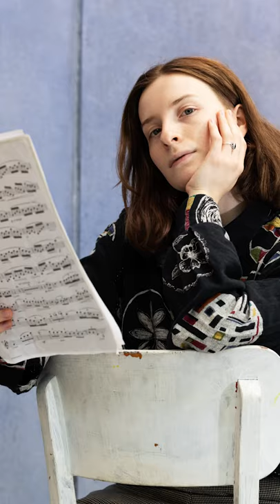TAG DER OFFENEN TÜR 2022 | Dr. Hoch's Konservatorium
KonTakt - Digitaler Tag der Offenen Tür des Konservatoriums
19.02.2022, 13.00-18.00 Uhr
- Zoom Beratungen
- Filme und Videos über die Klassen und Abteilungen
- Livestreams aus den Sälen